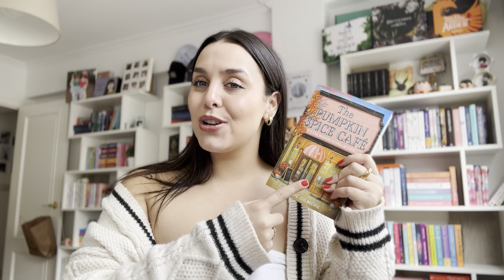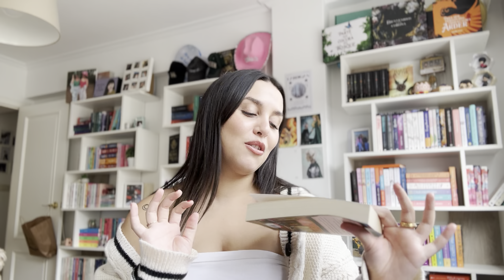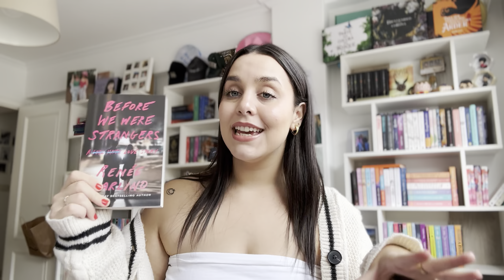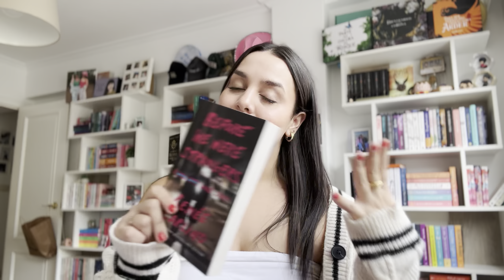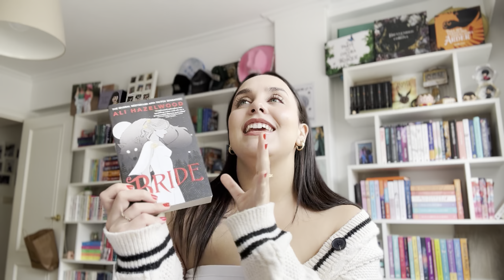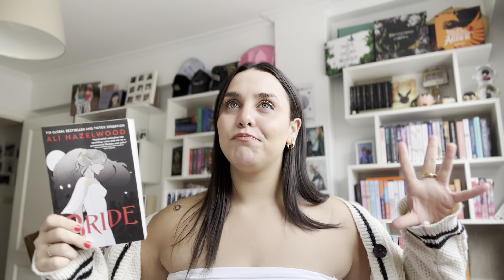LIBROS que me quiero LEER en OTOÑO🍂🎃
Holaaa!♡

El otoño es mi estación FAVORITA del año, y estoy en un mood completo de leer libros que crea que tienen la vibe perfecta para leer en esta epoca del año!! Así que aquí vengo a compartirselos

· 30 DÍAS DE AUDIOLIBROS Y PODCAST GRATIS | ad podimo

¡un besazo a todos!